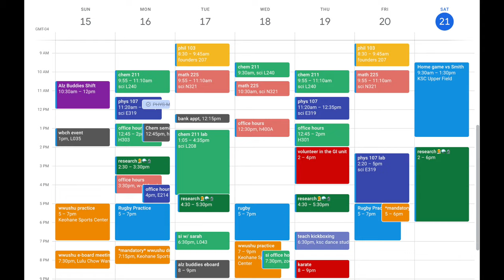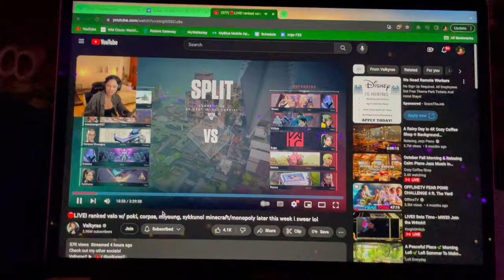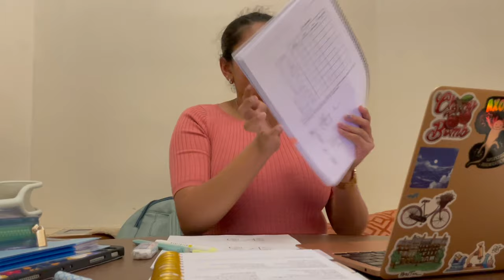A WEEK IN MY LIFE AS A WELLESLEY COLLEGE STUDENT!! | college series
Hey everyone!! Follow along as I go through a typical week in my life! I did research, had classes, rugby, wushu, and more! Also beware the audio wasn't great once again so you'll have to turn your volume up :( But either way come along for the ride!
socials:
Kamya - ig: @kamya_chaks